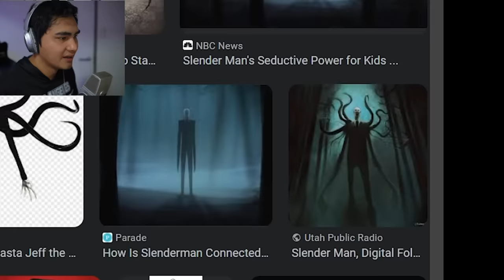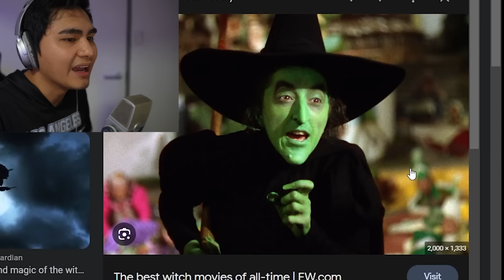Realistic MINECRAFT!? (Tagalog)